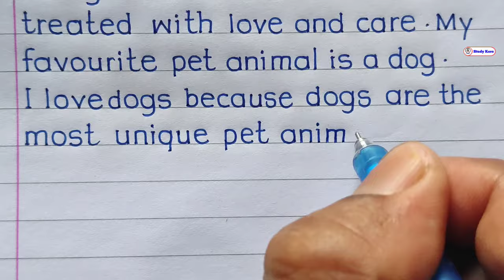My Pet Dog Essay | Essay On My Pet | Essay On My Pet Animal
Hi friends,
Today in this video you will learn how to write an essay on my pet dog in english with my beautiful and print ✍️ handwriting.
🖊️ Pen Name - Linc Ocean Gel (Rs.7).

lot of ❤️❤️❤️